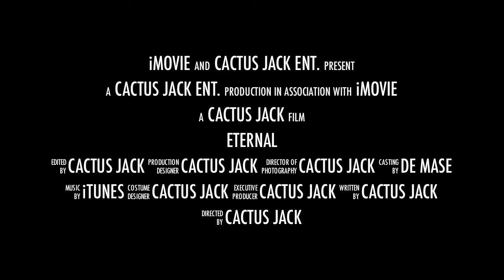DeMase Trucking "You Think You Know"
Multiple high, wide, and heavy loads from Jersey to Ohio. Routes were pages and pages long but we go through it.